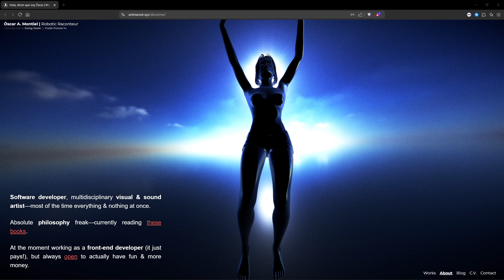Una chica bailando en mi sitio web — (React Three Fiber)